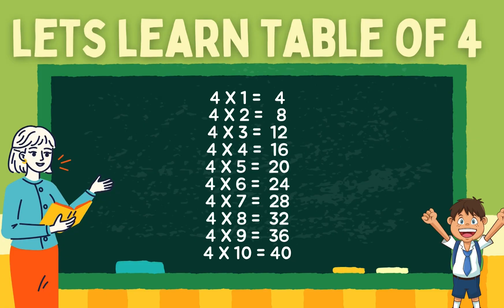Can You Learn Table of 4 in Just 5 Minutes a Day?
1. Get ready for a multiplication adventure! Join us as we explore the Table of 4 with fun animations, catchy music, and interactive games."

2. "Multiplication magic! Learn the Table of 4 with our interactive video, featuring engaging visuals, math puzzles, and fun challenges."

3. "Unleash your inner math magician! Master the Table of 4 with our entertaining and educational video.

Learn multiplication facts, practice math fluency, and build confidence."